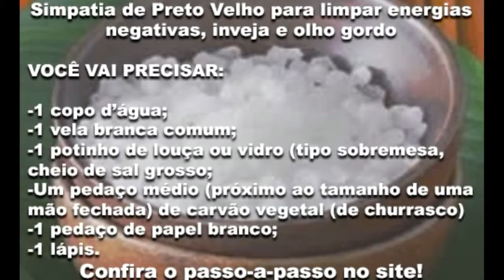Simpatia para Pretos Velhos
Uma fácil e boa simpatia.